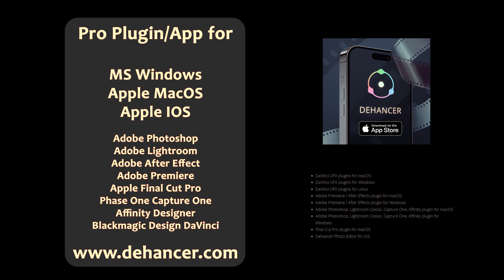Dehancer - 10 Grading example with Dehancer OFX - Photo by Cristoforo Bonissone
DEHANCER PRO plugin for Premiere - DaVinci - FinalCut - Lightroom - IPhone - Photoshop

Dehancer is a project claiming to achieve film-like aesthetics in digital photo and video processing. Based on 30-years of experience in film photography, custom made 3D Lut profiles are created in film laboratory with b/w & color darkrooms, by using new nonlinear mathematics, intelligent image analysis/correction algorithms and alchemy, of course.

Dehancer è un progetto che permette di ottenere un'estetica simile a quella cinematografica nell'elaborazione di foto e video digitali. Basandosi su 30 anni di esperienza nella fotografia su pellicola, i profili 3D Lut personalizzati vengono creati in un laboratorio cinematografico con camere oscure in bianco e nero e a colori, utilizzando nuova matematica non lineare, algoritmi intelligenti di analisi/correzione delle immagini e ovviamente alchimia.